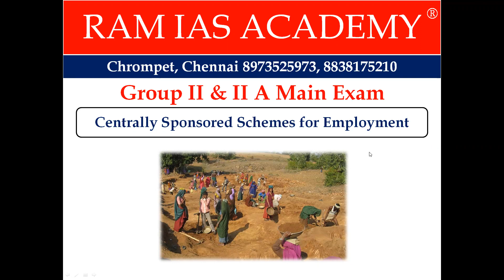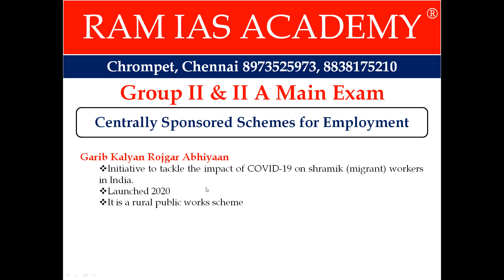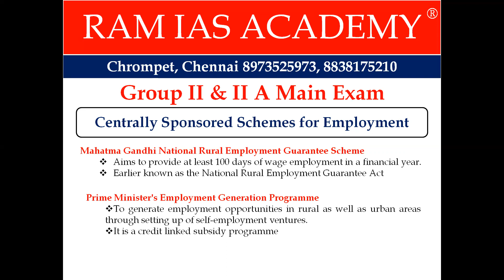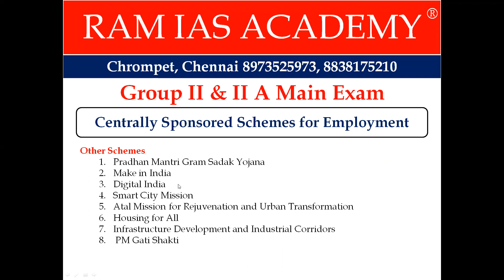Employment Generation Schemes - Group II & IIA Main Exam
Group II & IIA Main Exam
Employment Generation Schemes

RAM IAS ACADEMY
Chrompet, Chennai